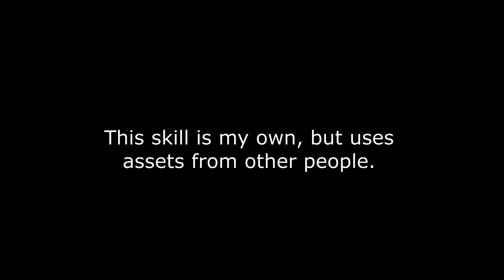Kaijo Seigen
Hey guys, been awhile since I've made a video, This one features a custom awoken concept that I'm testing out. seems to work fine to me!